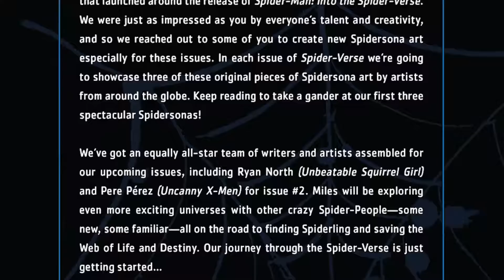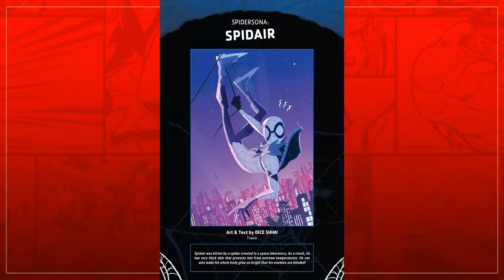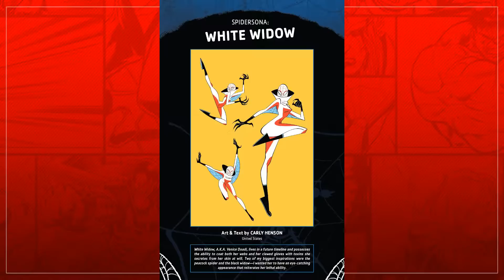SPIDERSONA LÀ GÌ? | TOP NHÂN VẬT | TẠP HÓA COMIC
Spider-Verse nhưng do fan vẽ!?
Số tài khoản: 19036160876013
Ngân hàng: Techcombank
Chủ sở hữu: Hoàng Anh

Ngoài Tạp Hóa Comic ra, chúng mình còn hoạt động trên một số nền tảng mạng xã hội khác, hy vọng các bạn sẽ ghé thăm.